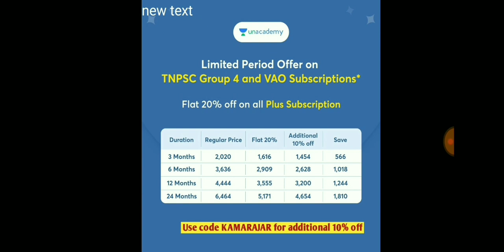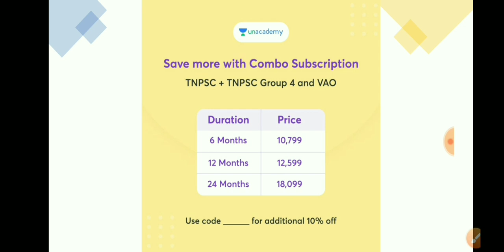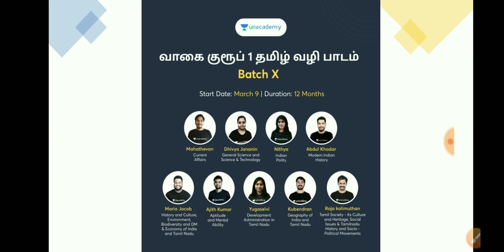உங்களை நீங்களே improve பண்ணுங்க 🎉💥💯🎀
Now you can buy the plus subscription of the TNPSC Group 4 and VAO category at Flat 20% offer.

What’s more Exciting?

Hurry now!!!

6th to 10th SAMACHEER BOOKS 50-SUBJECT WISE TEST SERIES